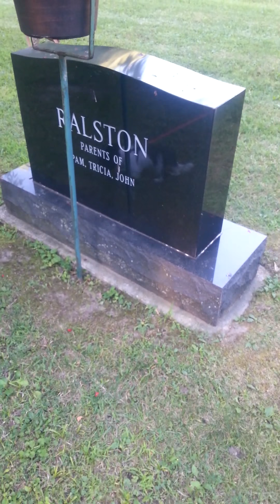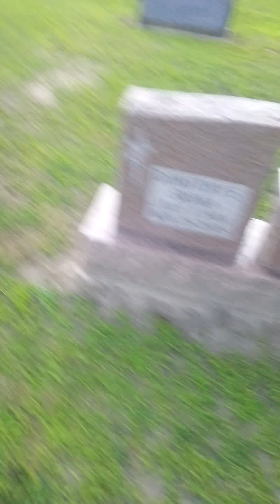Lucy at cemetery